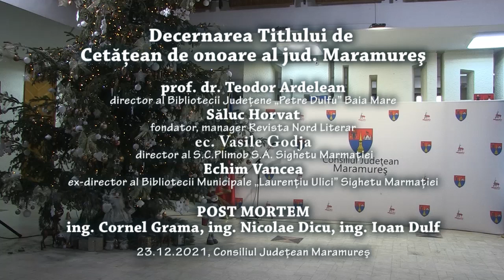Cetățeni de onoare ai judeţului Maramureș – 2021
Pe 23 decembrie 2021 în Holul Mare al Consiliului Județean Maramureș a avut loc ceremonia de acordare a titlului de Cetățean de onoare al județului Maramureș pentru șapte oameni deosebiți, care au avut o contribuție importantă, fiecare în domeniul său de activitate.
Titlurile au fost acordate de către președintele Consiliului Județean Maramureș, Ionel Bogdan. Au primit această prestigioasă distincție:
- prof. dr. Teodor Ardelean, Director al Bibliotecii Județene „Petre Dulfu” Baia Mare;
- prof. Săluc Horvat, fondator și manager al revistei „Nord Literar”;
- poetul Echim Vancea, fost director al Bibliotecii Municipale „Laurențiu Ulici” Sighetu Marmației;
- economistul Vasile Godja, directorul SC Plimob SA Sighetu Marmației.
Post mortem le-a fost acordat titlul de Cetățean de onoare inginerilor geologi: Cornel Grama, Nicolae Dicu și Ioan Dulf, repere ale mineritului din Maramureș.
La acest moment solemn au participat: Doru Lazăr și Radu Trufan, Vicepreședinți ai Consiliului Județean Maramureș, Aurica Todoran, Secretara județului Maramureș, alături de reprezentanți ai instituțiilor publice și de cultură din Baia Mare, reprezentați ai vieții culturale băimărene și familiile celor sărbătoriți.